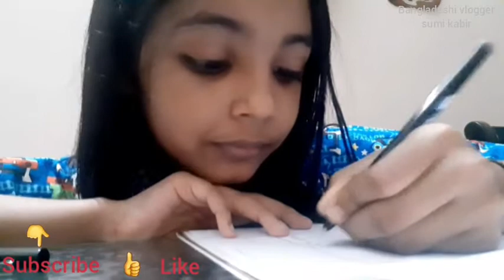Kids || আমি ঘুম থাকলে অহনা কি করে, শেষ পর্যন্ত দেখবেন অনুরোধ রইল